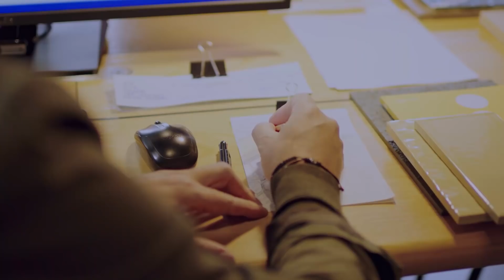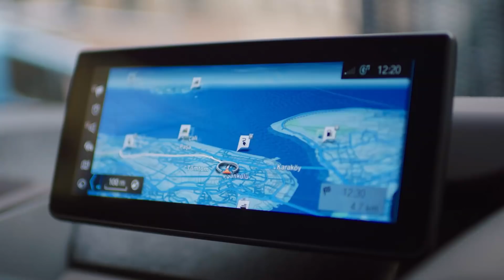SİZİN DEĞİŞMEMEK İÇİN NEDENİNİZ NE? BMW i3s & SEFER ÇAĞLAR.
İki doğa dostu, İç Mimar Sefer Çağlar ve yenilikçi tasarımıyla tamamen elektrikli BMW i3s ortak hikayelerinde buluştular. Sefer Çağlar’ın yoğun iş temposunda BMW i3s en güvenilir yol arkadaşı.